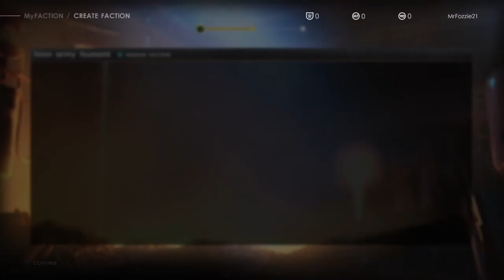WWE 2K22 My Faction Intro inc code for HHH for completing GM mode.